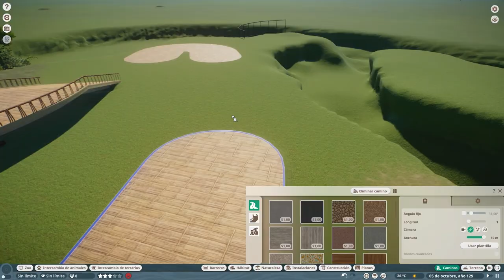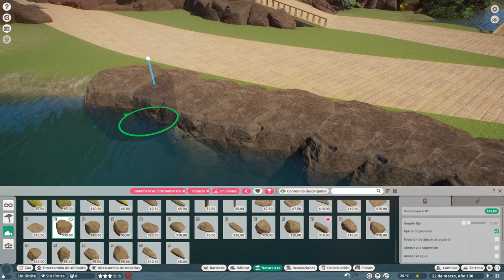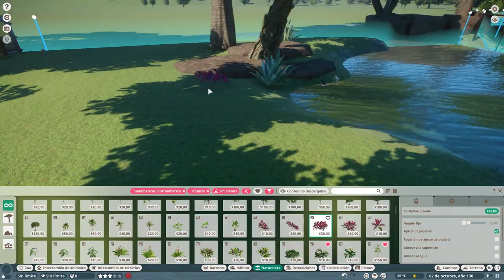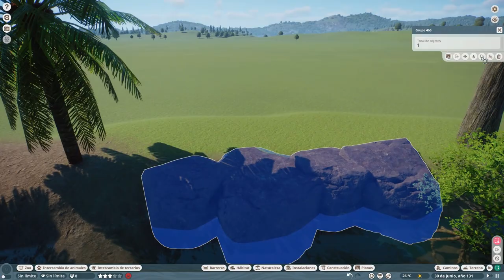Planet Zoo - Hábitat de Capibara y de Mono capuchino cariblanco